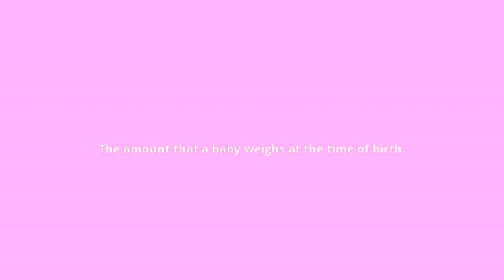what is the meaning of birthweight